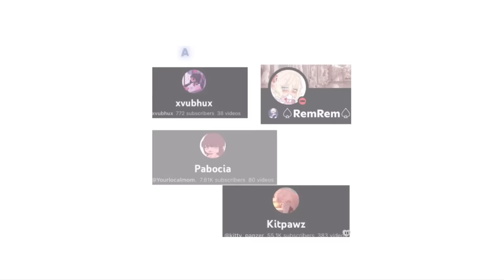GACHA SNOW - A Gacha Mod for iOS? 😳😮😭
A GACHA FOR THAT WILL COME ON iOS??
You should support the Creator of this Mod: @Monocricy